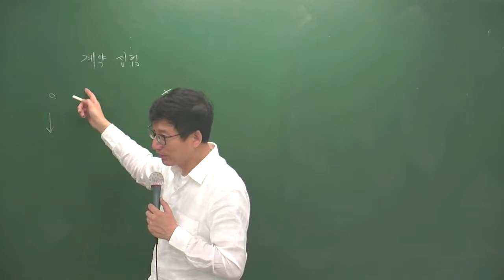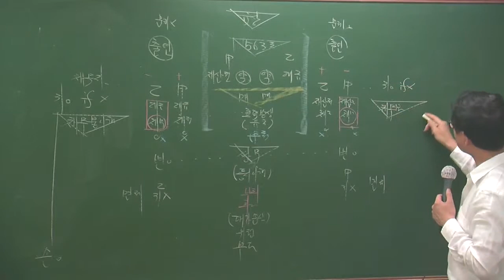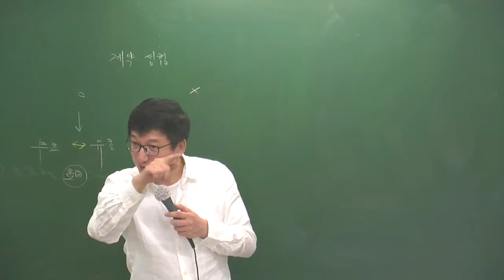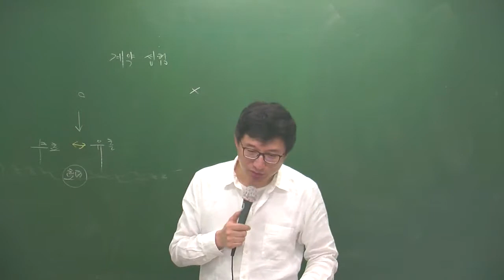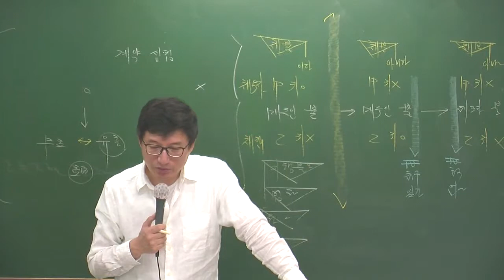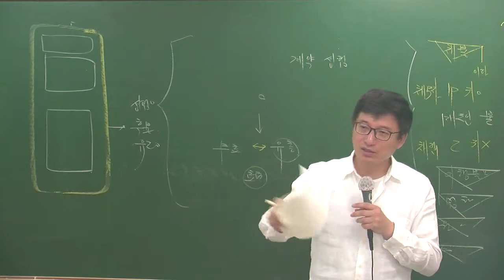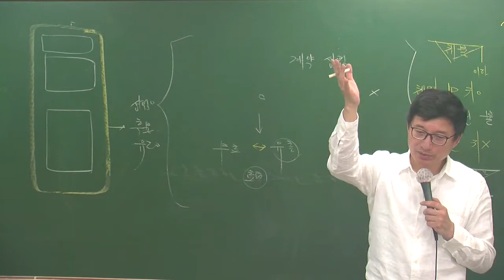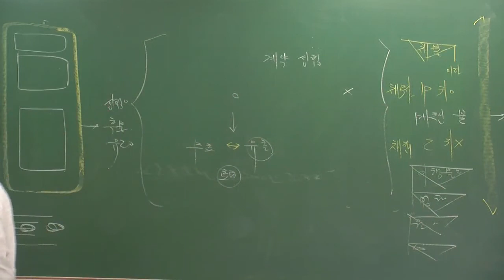민특5-8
5월 심화과정